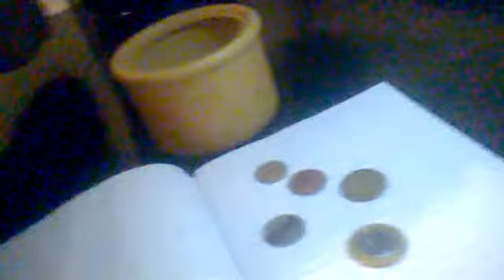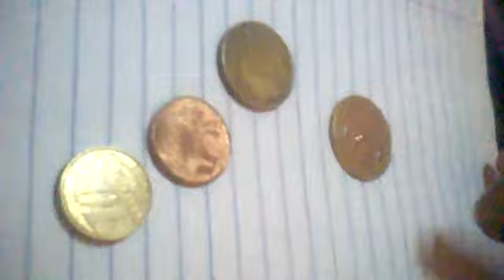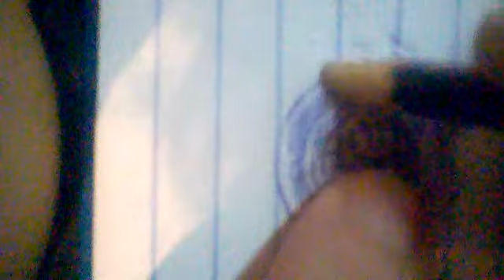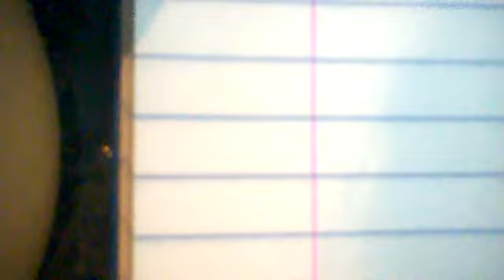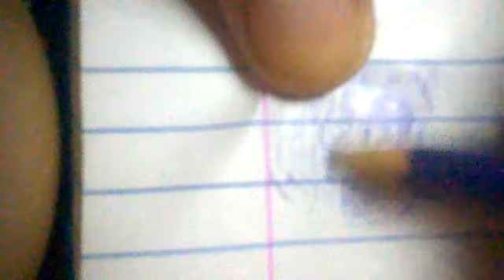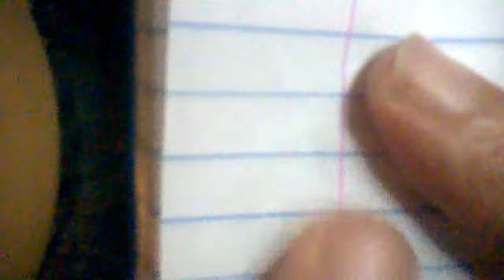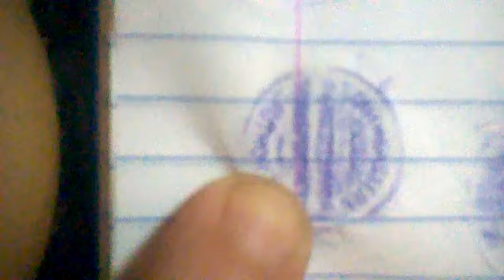Negativo de moeda/Negative currency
Tirando negativo de moedas